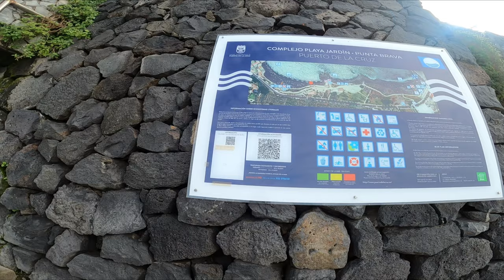TENERIFE - PUERTO DE LA CRUZ SUNDAY WALK - 20.12.2020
Tenerife, Puerto de la Cruz, December 20th, 2020.  Hello guys, this Sunday we are walking on the promenade in Puerto de la Cruz.  It's a bit cloudy and windy, but not cold and there are people on the beach, though not many.

Teneriffa, Puerto de la Cruz, 20. Dezember 2020. Hallo Leute, diesen Sonntag gehen wir auf der Promenade in Puerto de la Cruz spazieren.  Es ist ein bisschen bewölkt und windig, aber nicht kalt und es gibt Leute am Strand, wenn auch nicht viele.
JEDE KLEINE SPENDE HILFT MIR MEINE ARBEIT FORTZUSETZEN.